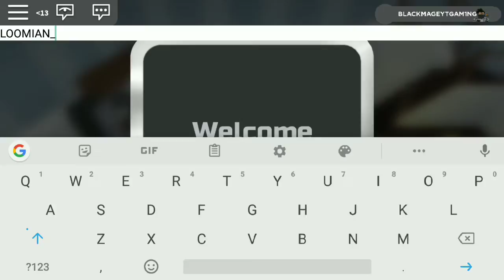LOOMIAN LEGACY - (CAUGHT 2 LOOMIANS IN ONE PLACE )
HELLO guys it's me BLACKMAGEYT and today I'm going to try LOOMIAN LEGACY AND ITS AWESOME!
5 LIKES FOR PART 2!!

(loomian legacy,pokemonbrikebronze,loomianlegacyepi.1)